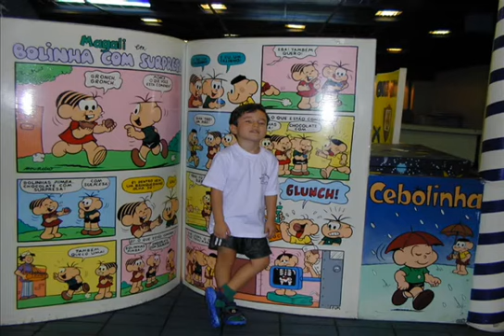Kids memories 2000 01